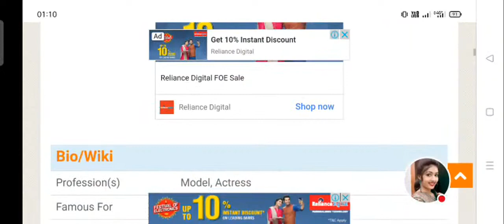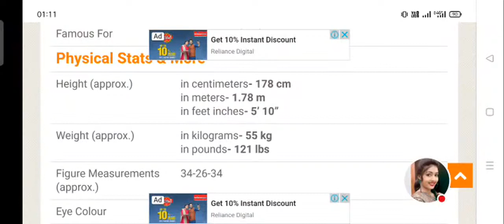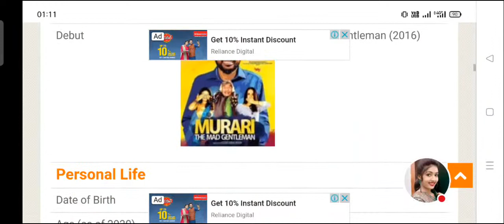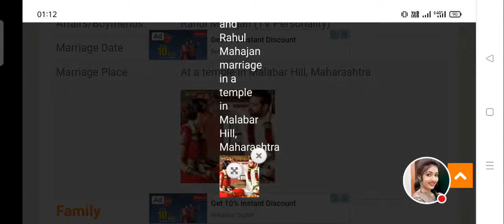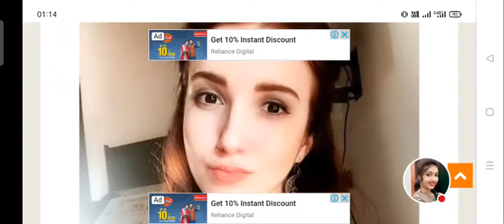Natalya Ilina Lifestyle, Age, Property, Education, Salary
Indian heroine
indian film star
indian actor
famous indian actors
indian actress aishwarya
indian actress
best biography india
indian heroins, india film star, indian actor, famous indian actors, Indian actress aishwarya, Indian actress, best biography india,